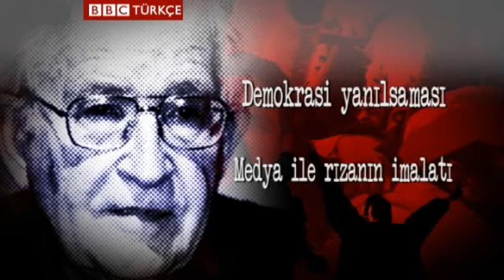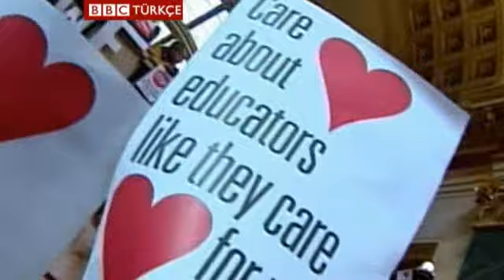Chomsky'den Türkiye vurgusu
Dünya solunun önemli ismi Chomsky, Libya gibi ülkeler için Brezilya ve Türkiye'nin tutumu önemli diyor.